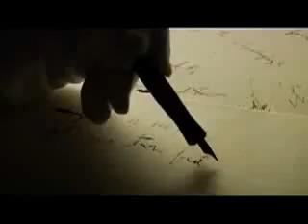APOLOGIZE VON TIMBALAND!!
apologzie timpaland feat one republic